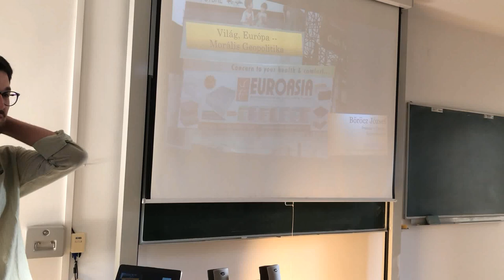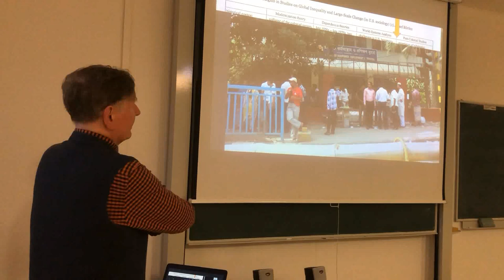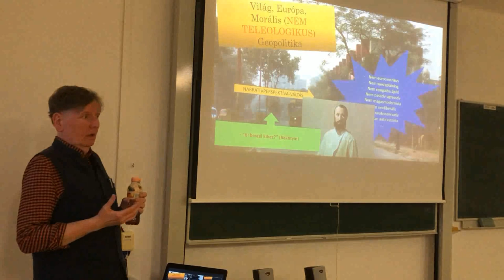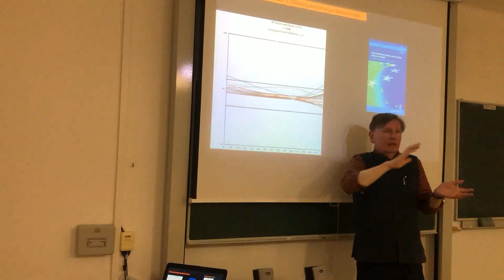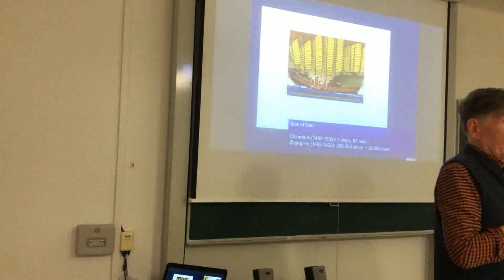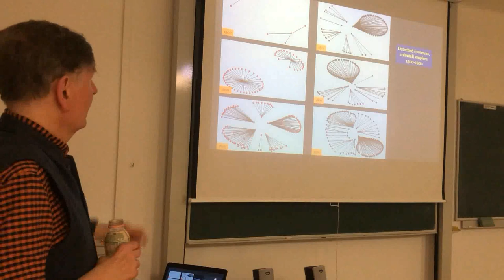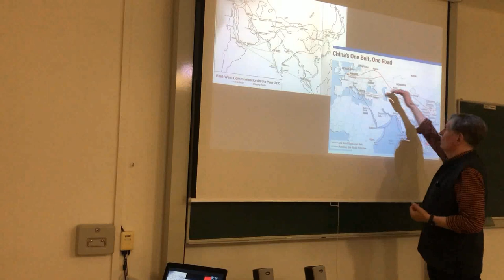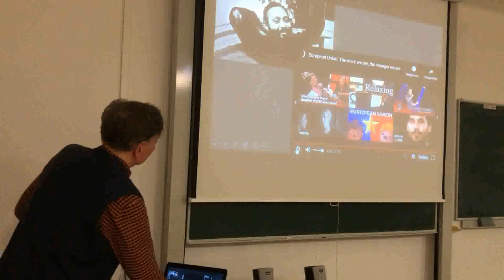Böröcz József: VILÁG, EURÓPA, MORÁLIS GEOPOLITIKA -- Kerényi Károly Szakkollégium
Böröcz József: "Világ, Európa, Morális Geopolitika" című előadása a Pécsi Tudományegyetem Kerényi Károly Szakkollégiumában 2022 április 5-n.

Konstruktív kommentárok, irodalmi utalások, releváns poénok -- welcome.

A //"global sociology" and "postcolonial"// kulcsszavas keresés eredményei a google scholar

Ha hivatkozni szeretnél erre az előadásra, így teheted meg:

Böröcz József: "Világ, Európa, Morális Geopolitika", előadás a Pécsi Tudományegyetem Kerényi Károly Szakkollégiumában, 2022. április 5,